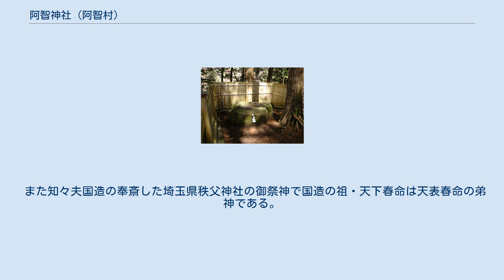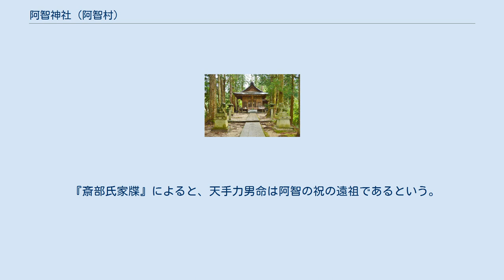阿智神社 (阿智村)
奥宮にある磐座 阿智神社奥宮参道 阿智神社（あちじんじゃ）は、長野県下伊那郡阿智村にある神社。
「先代旧事本紀」に天八意思兼命が天降り、信乃阿智祝部の祖となるとあり、由緒ある古社である。
 前宮と奥宮があり、奥宮には磐座がある。
 社伝によれば孝元天皇5年春正月、天八意思兼命がその御児神を従えて信濃国に天降り、阿智の祝部の祖となり給うと伝えられている。
祭祀はその後裔である原氏によって担われた。
 この地は古代東山道の沿線にあたり、鎮座地昼神の地名は日本武尊東征の帰路、神坂峠を越えようとしていたところ、峠に住む荒ぶる神の毒気に遮られて進むことができず、たまたま噛んでいた蒜を吹きかけた処、悪神たちどころに倒れて進むことができた。
これによりこの地を蒜嚙と伝え、のちに昼神になったとされる。
 また一説に、この地に天降った思兼命は高天原随一の知恵の神として、万機を建策ことごとく成就、特に天照大神の弟神素盞鳴尊のあまりの無道に憤り、天岩屋に隠れたときに、思兼命の采配により太陽の神である天照大神を無事外にお出しした。
大功あった思兼命の鎮まります所、即ち暗より昼に帰した功神を祭るところ故、昼神であるといわれている。
 奥宮は前宮より阿知川に沿って上がること2キロ、本谷川と黒川が合流し阿知川となる、三角に突き出した半島状の先端部に、位置し川合陵と言われる。
丘上には苔むした巨石が祀られている。
これを国学院大学教授大場磐雄は、磐座、すなわち上代における祭祀の遺跡であると立証し、自然のままの菱形に近い巨石だが、出っ張りが東西南北と一致するとしている。
また、冬至の時期、東の延長線上に太陽が昇ってくる。
 上水内郡戸隠村鎮座している元国幣小社戸隠神社中社（祭神:天八意思兼命）、および宝光社（祭神:天表春命）の二神は村上天皇の治世である天暦年間に、徳武氏が当社より分祀したと伝えられる。
一時期、山王権現社として、呼ばれたことが、朱印状で確認できる。
 また知々夫国造の奉斎した埼玉県秩父神社の御祭神で国造の祖・天下春命は天表春命の弟神である。
 『斎部氏家牒』によると、天手力男命は阿智の祝の遠祖であるという。